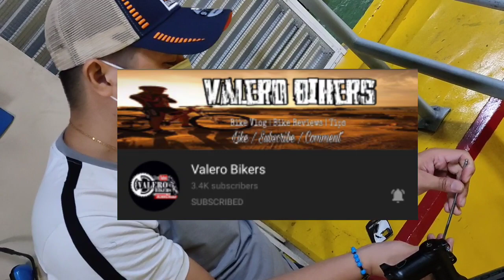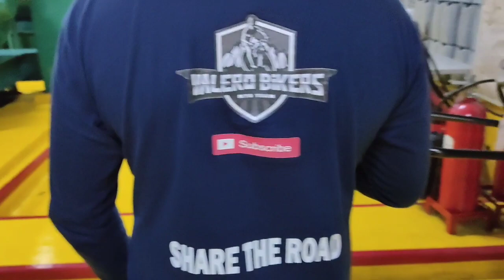Oil Slick Bolts para sa NORCO STORM MTB - Napakaganda! Napaka-angas!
What's up mga kapadyak, nagbabalik ulit tayo sa bike vlog. Since nag lockdown tayo wala muna bike vlog so nag upload na lang tayo nang MOBA Games  like mobile legends since naglalaro din naman ako. Panoorin nyo din yung Game Vlog natin mga kapadyak. Salamat.

Ngayon mga kapadyak balik ulit tayo sa bike vlog so andito na naman sa NORCO STORM mag upgrade na naman tayo. This time yung stem bolts at disc rotor bolts papalitan natin. Gagamit tayo nang Oil Slick Bolts. Yung brand na binili namin ay GENOVA price pala nito nasa 250 per box.

Panoorin nyo din ito mga kapadyak.
Ito yung mga link video sa NORCO STORM updgrade

For those who are willing to donate, any amount will do:
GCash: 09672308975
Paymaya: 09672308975